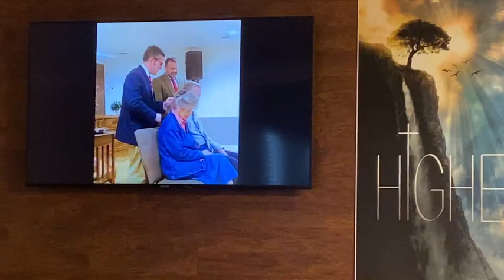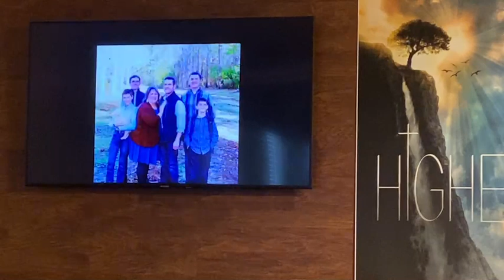From Captivity to Compassion.